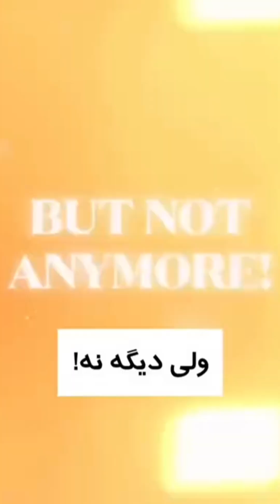خداحافظی با دندان های مصنوعی با دو تزریق! Say goodbye to dentures with two injections!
پژوهشگران مدعی اند دندان مصنوعی عمرش به پایان رسیده. به زودی با تزریق یک آمپول شما شاهد رشد دندان جدید خود خواهید شد ولازم نیست دندان مصنوعی بگذارید. این ویدئو رو ببینید تا بیشتر با موضوع آشنا شوید
Say goodbye to dentures with two injections!
Researchers claim that the life of artificial teeth is over. Soon, with the injection of an ampoule, you will see the growth of your new tooth and you will not have to wear artificial teeth. Watch this video to learn more about the topic